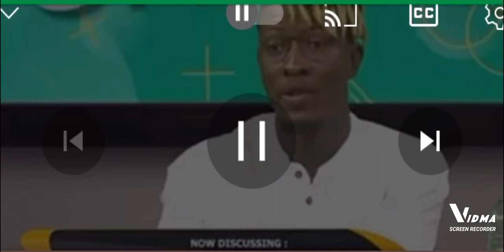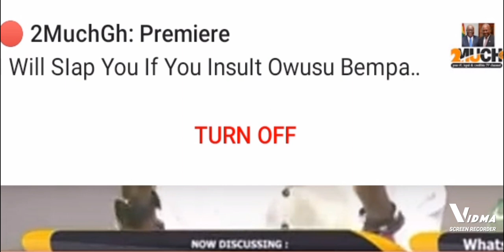Sammy flex and Crew Discussed why Shatta or other Artists dnt get Deals#shattawale